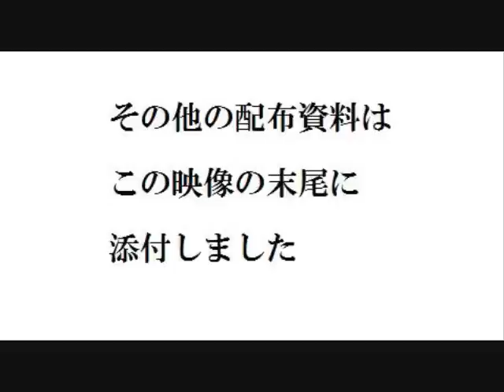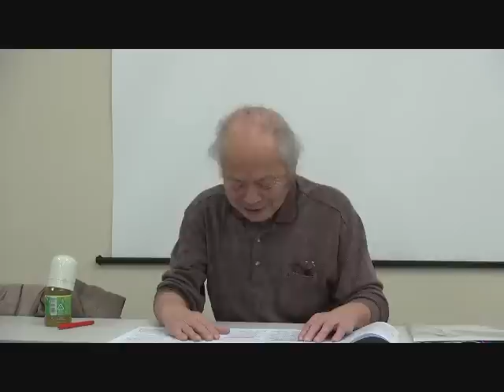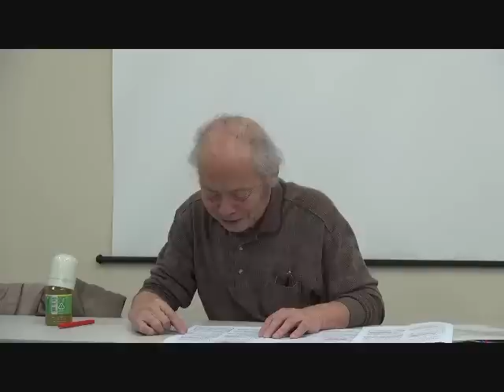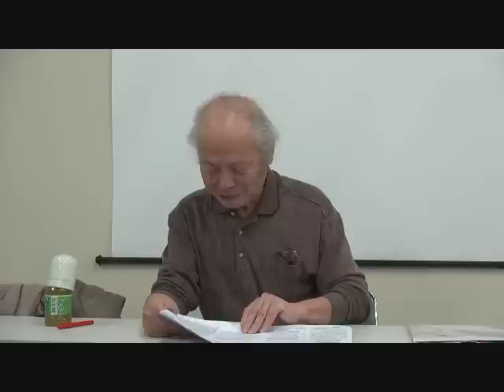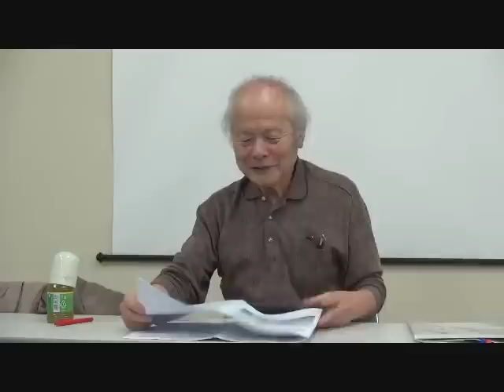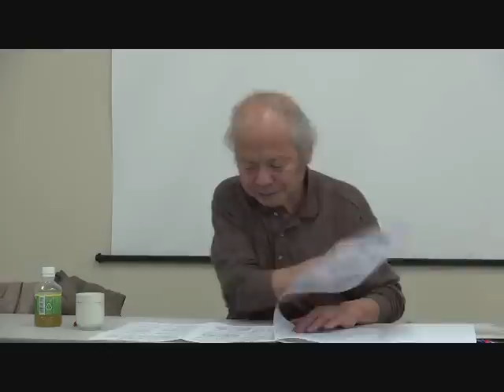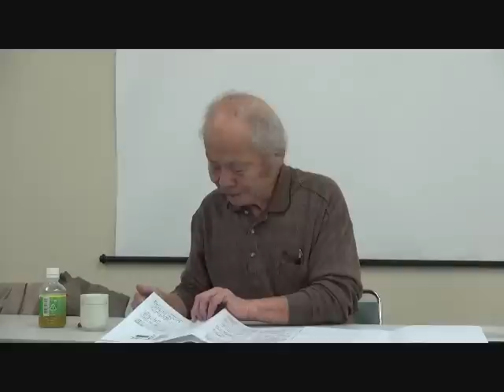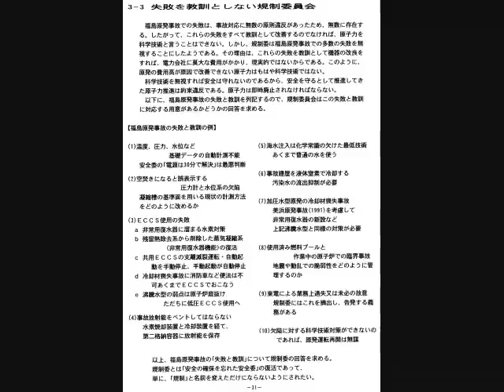20140130 UPLAN 槌田敦 福島原発事故3年・データに基づき再検証する【2】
前回の
20131208 UPLAN 槌田敦 福島原発事故3年・データに基づき再検証する【1】 　は、
でご覧になれます。